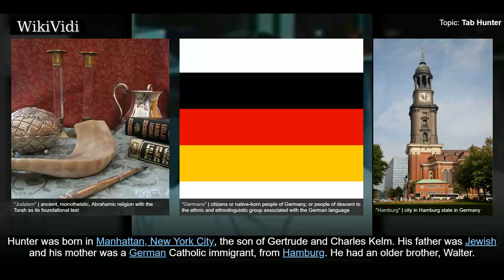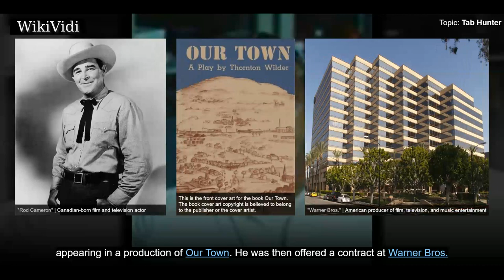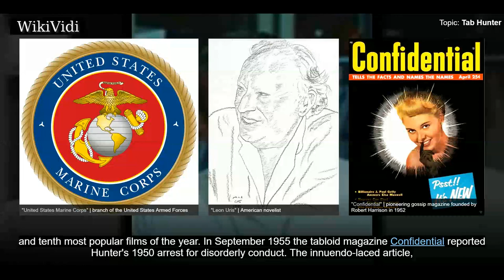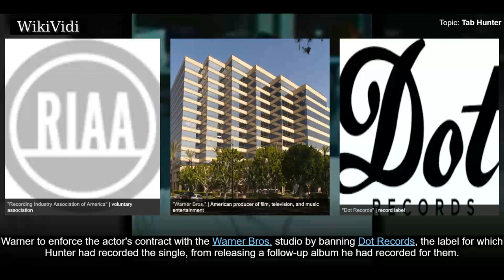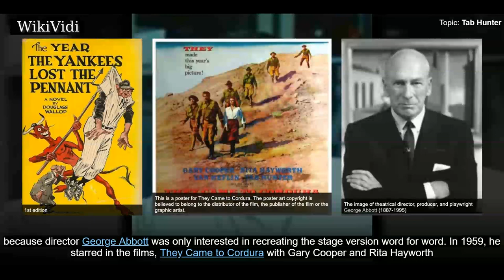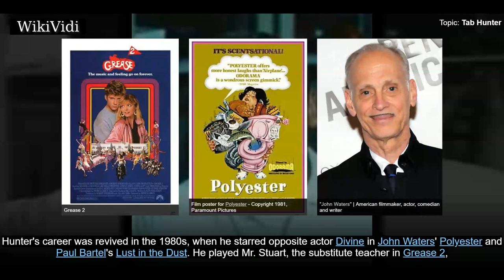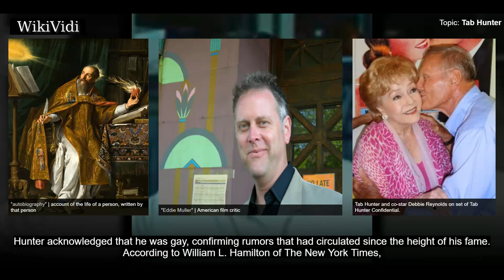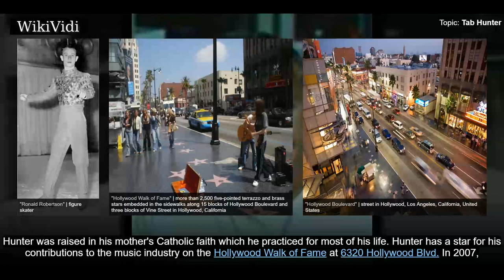TAB HUNTER - WikiVidi Documentary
Tab Hunter was an American actor, singer, film producer and author. He appeared in over forty films and was a well-known Hollywood star and heartthrob of the 1950s and 1960s, known for his blond, clean-cut good looks.

Shortcuts to chapters:
00:00:25 Early life
00:01:38 Career
00:02:35 Warner Bros.
00:04:56 Music career
00:06:39 The Tab Hunter Show
00:07:02 1960s
00:08:09 1970s
00:08:29 1980s and later

Copyright WikiVidi.